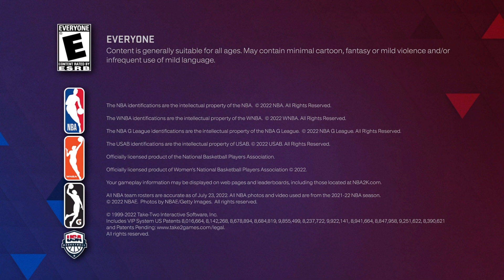NBA 2K23_20230506085748